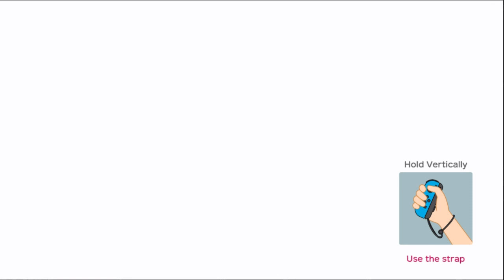Super Mario Party Part 20 Finishing River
Oh hey look who we found!